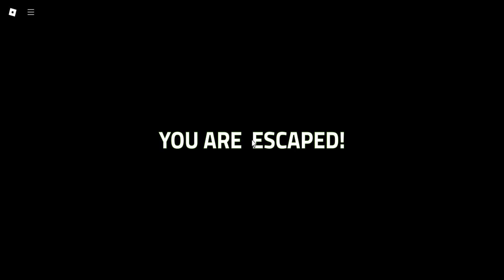Escape bad boss obby walkthrough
Hi guys, I'm back with another long video. Make sure to watch till the end and i hope you enjoy it.